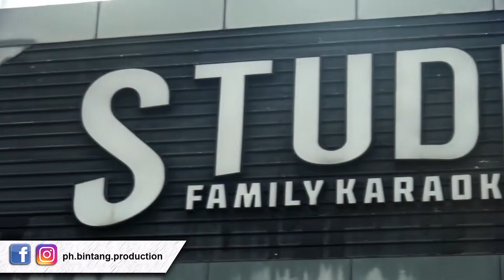Bernyanyi Sampai Puas! di Studio Family Karaoke Palembang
Bintang Vlog 25 Januari 2022
Karaoke bersama para bos-bos Studio Family Karaoke Palembang